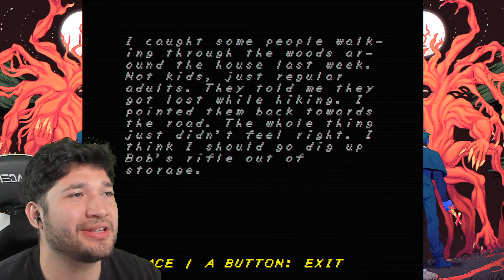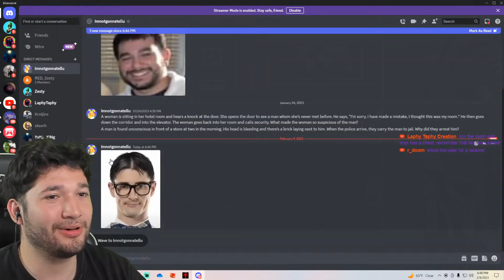Clueless Youtuber plays FAITH: The Unholy Trinity for the first time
What you are about to do has not been approved by the Vatican. As a young priest, struggle against demons, insane cultists, and your own weakening faith in this pixel horror game inspired by the era of classic 8-bit gaming and the "Satanic Scare" of the 1980s.